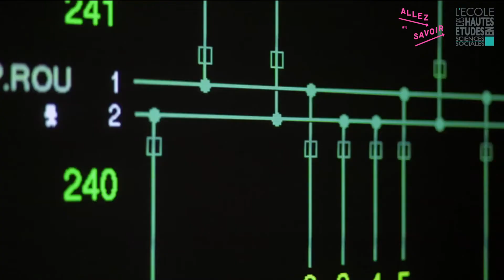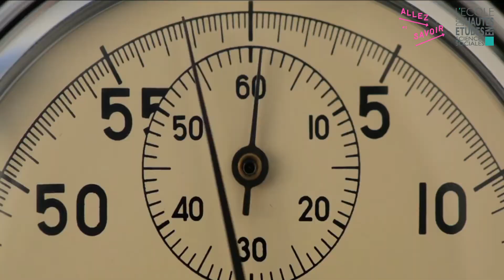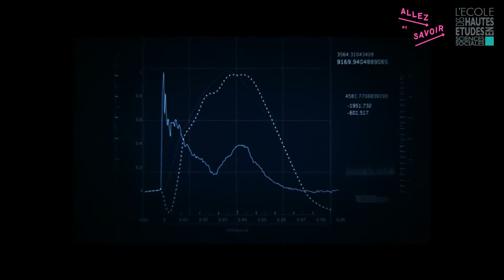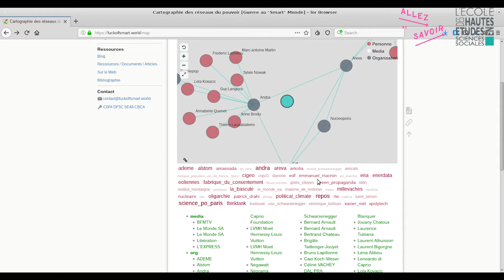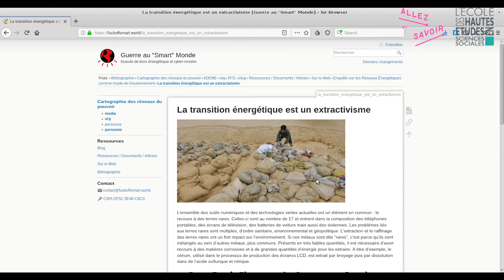Table ronde AllezSavoir2019 : Responsabilité et engagement face au désastre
Table ronde avec Alessi Dell'Umbria, Jade Lindgaard (Mediapart), Sylvain Piron (EHESS, CRH), Jean-Baptiste Vidalou, Joëlle Zask (AMU).

Face à l'aggravation du désastre environnemental, les sciences sociales peuvent-elles rester de marbre ? Les chercheurs peuvent-ils continuer à faire comme si de rien n'était ? Doivent-il réorienter leurs travaux ?